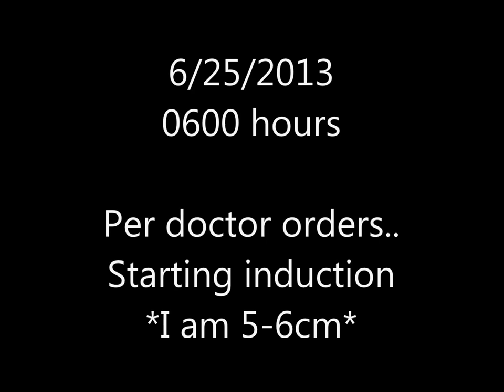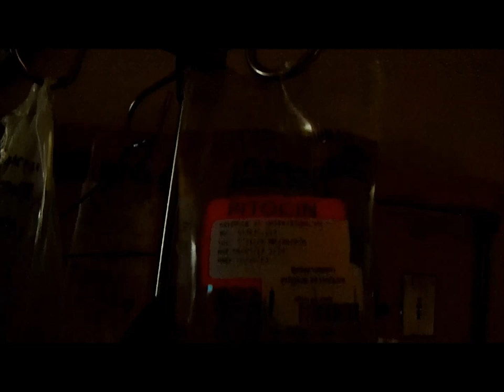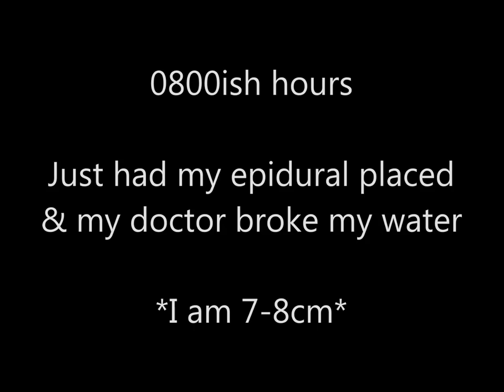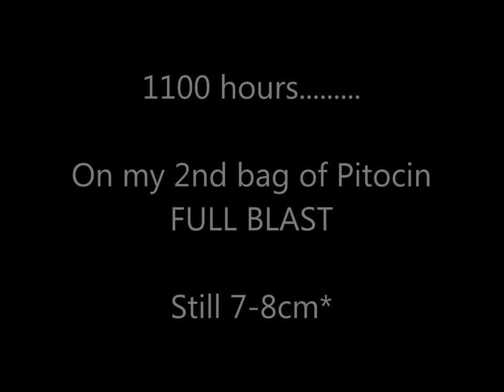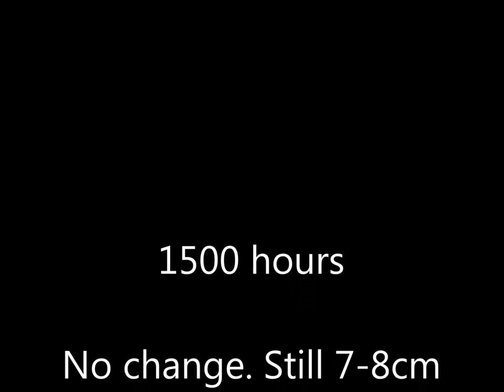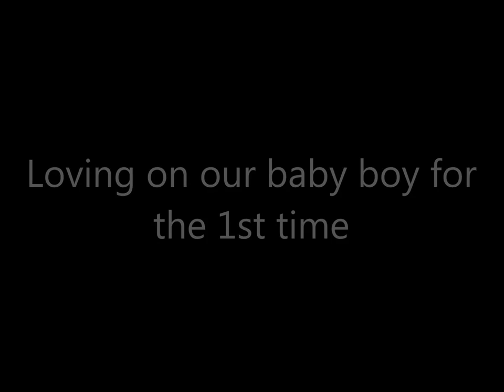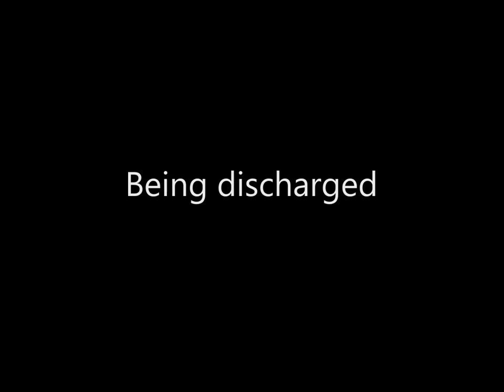LABOR AND DELIVERY - BIRTH STORY - Induction turned c-section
Sorry it's taken so long. It's well overdue. Also, I'm sorry for the lack of footage, the hospital I delivered at does not allow video BUT you know we break rules LOL! I hope you all enjoy my birth story of our baby boy.

WELCOME to my Life. I'm a SAHM of a newborn Prince & a Military Spouse! I Vlog my life in Reality!

★ On June 25, 2013 we welcomed our little Prince Charming into the world!

★ Recorded with Kodak EasyShare Touch
★ Edited with Adobe Premier